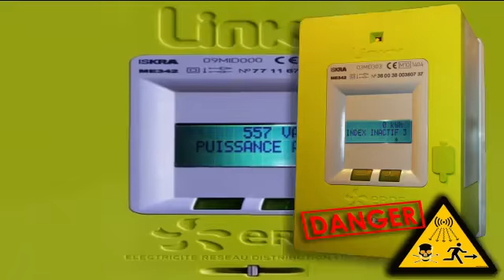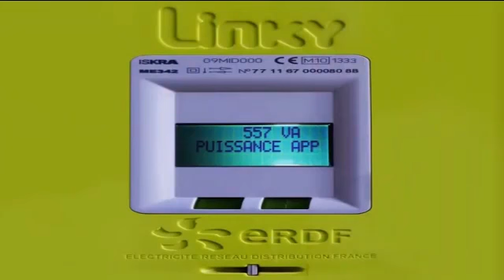Le compteur LINKY vu par le Président d'ENEDIS est un opérateur du "Big Data". Lire descriptif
Lire "Linky, un compteur au courant" avec de trés nombreux et de trés instructifs liens
Voir la liste des communes françaises ayant refusé le déploiement du Linky par délibération du Conseil municipal Liste par départements